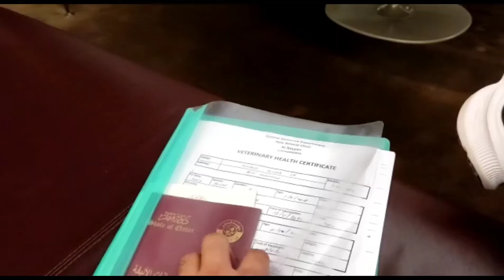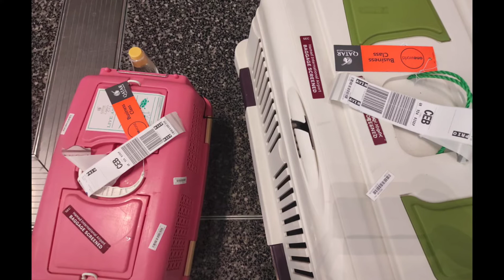FUNNY CATS - FIRST PLANE TRAVEL l PUSAKAL MAN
Thank you for visiting our channel. Hope you enjoy all our PAWsome videos.